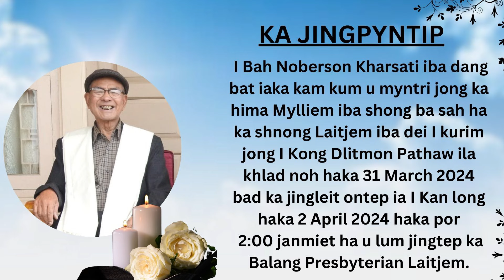Khlad noh I Bah Noberson Kharsati